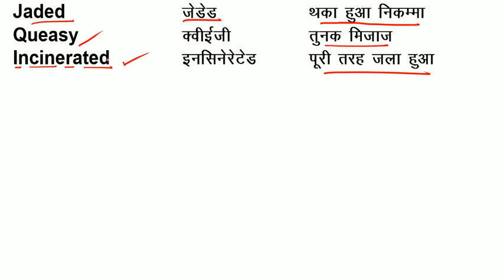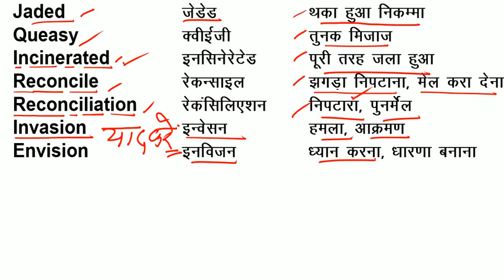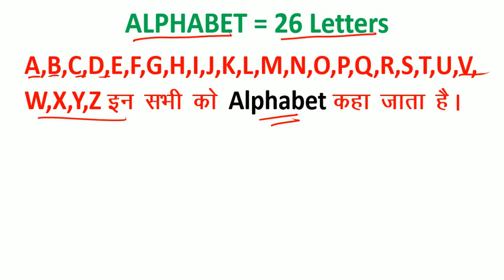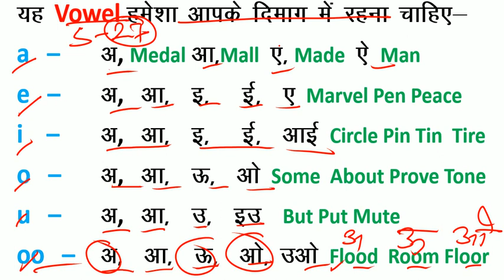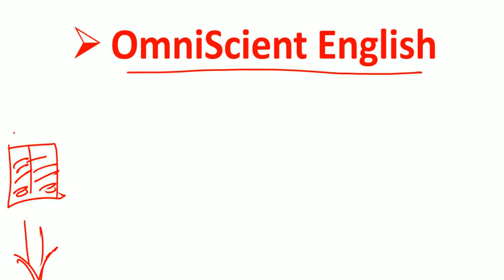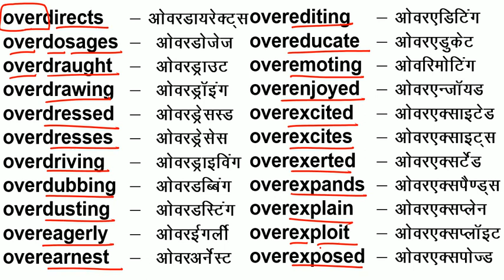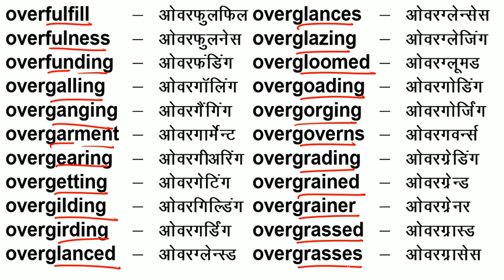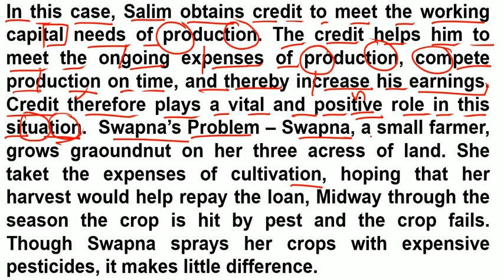अंग्रेजी Zero से सीखने का आसान तरीका = How to Read Easily / English में कैसे लिखना-पढ़ना चाहिए